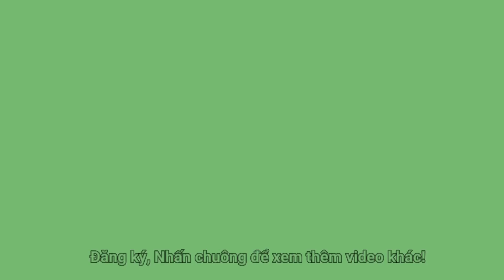Đòn bánh Tét 50k RẺ BÈO gần Chợ Hòa Bình 27 Tết sau cơn mưa 70 phút